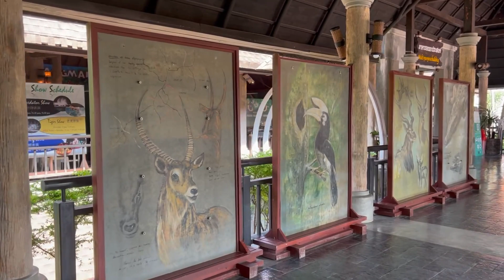เชียงใหม่ไนท์ซาฟารี ตอนกลางวัน Night Safari EP.3/6 โชว์เสือ Tiger show | อองอิง จิงเกิลเบล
พี่อองตองกับน้องอิงปิง มาเที่ยวเชียงใหม่ ไนท์ซาฟารีค่ะ
ก่อนเข้าชมต้องจองคิวออนไลน์ทางเวปไซต์ ไนท์ซาฟารีก่อนนะคะ แล้วชำระเงินเมื่อไปถึงค่ะ

We went to Chiang Mai night safari in daytime that there are many activities such as
- Walking zoo zone
- Tram ride predator prawl
- Trame ride savanna zone
- Tiger show
- Predator Prawl show
Very nice place and we enjoyed it both day and night time.
Reserve ticket before check in

ด้านในมีสัตว์ มีกิจกรรมมากมาย แบ่งออกเป็น 5 ตอน

EP.1 ทางเดินชมสัตว์ จากัวร์เทรล ทางเดินรอบสระน้ำ มีกรงสัตว์มากมายให้น้อง ๆ ได้สัมผัสอย่างใกล้ชิดค่ะ

EP.2 นั่งรถรางชมสัตว์ โซนนักล่า Predator Prawl

EP.3 ชมโชว์เสือ Tiger show
โชว์ใช้เวลาประมาณท30 นาที เป็นการแสดงของน้องเสือและสิงโต เก่งกันมากเลยค่ะ